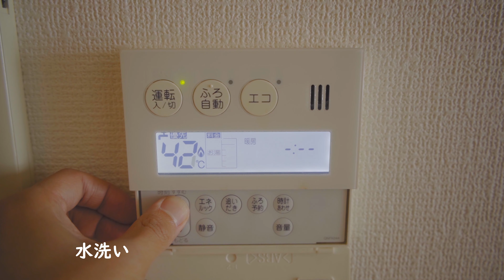汚れたREDWING(レッドウィング)9874の手入れ（丸洗い）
汚れてくたびれたレッドウィングの復刻版の茶芯「クローンダイク」の９８７４を見つけたので買ってみました。
少し型崩れしていたので丸洗いでつま先の反りと足首回りの崩れが直せるか試してみました。

クローンダイク９８７４、人気があっただけにやはりいいブーツでした。

今回、編集中に元データを誤って全消去してしまったので、途中の色味がおかしい点はご容赦ください。

靴やブーツの手入れは難しくありません。
昨今の靴磨きブームは、靴の手入れを特別なもの、ある種気取ったもの、いい靴でないと、という風潮を作り出している気がします。

手入れするほどの靴ではない靴などありません。

靴の手入れに難しいことや専門の知識、道具は必要ありません。
僕の動画が、靴への興味は特にない方たちが自分の靴を手入れするのは別に難しくないと思うきっかけになったらうれしく思います。